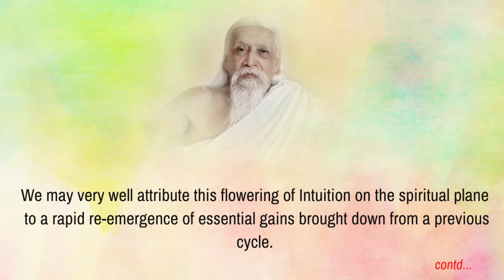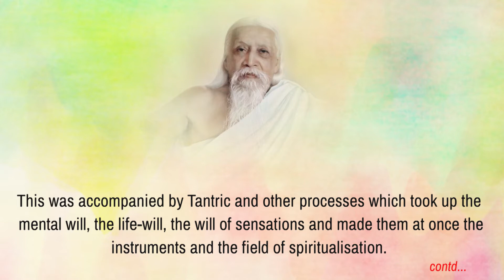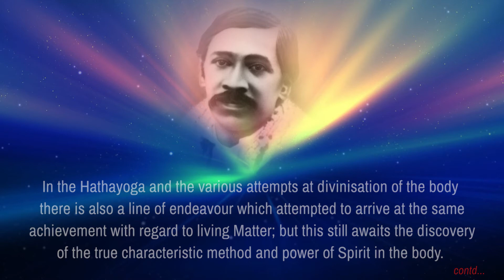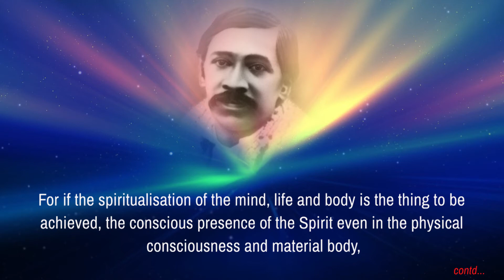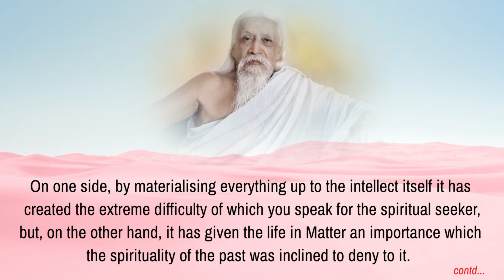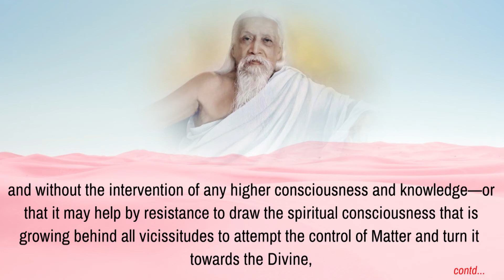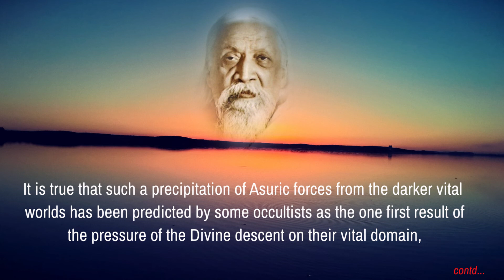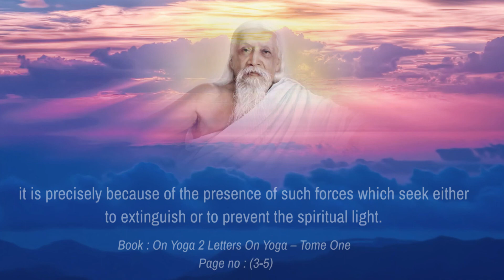The Supramental Evolution - Part 2 (read by Narad)